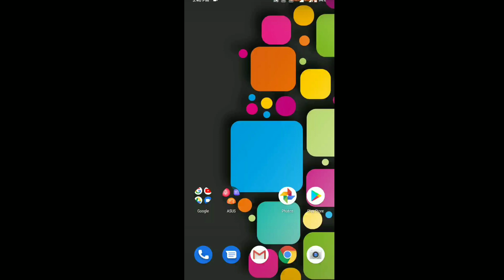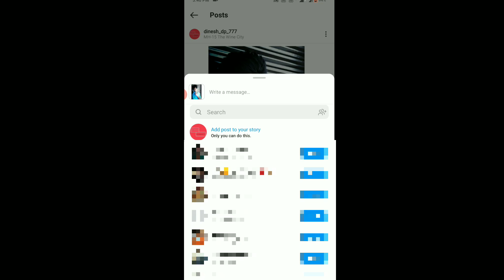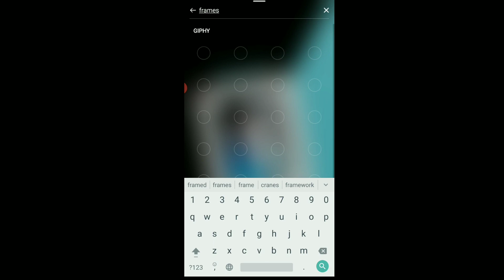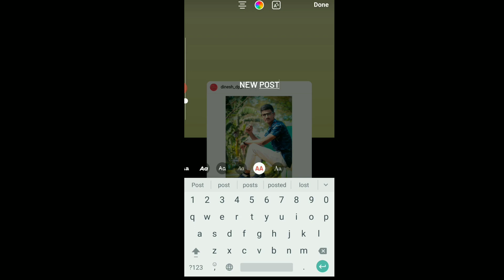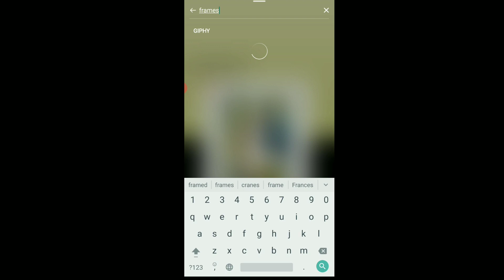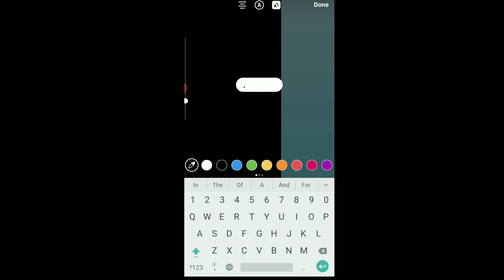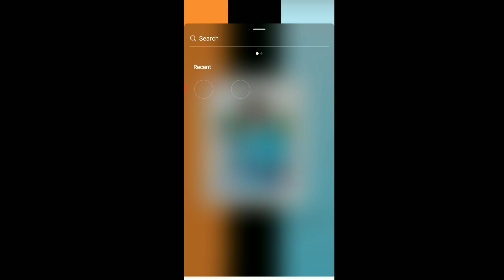New Post Instagram Story Ideas 2021| Trending Instagram Story Ideas In Hindi | Make Instagram Story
Solved Queries :-